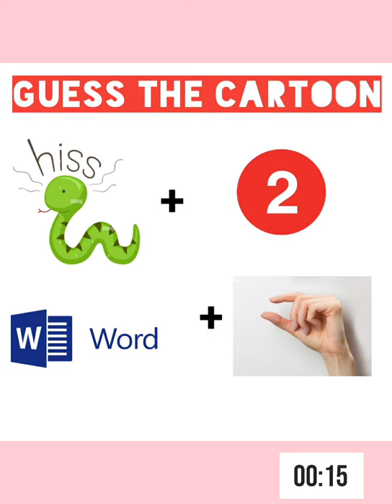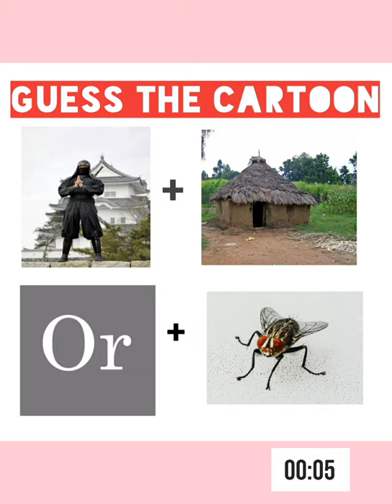Guess the Cartoon | Connection game | Famous Cartoon | Picture Puzzle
Hello Friends! ❤
Play the Riddles and give your answer in comment section.